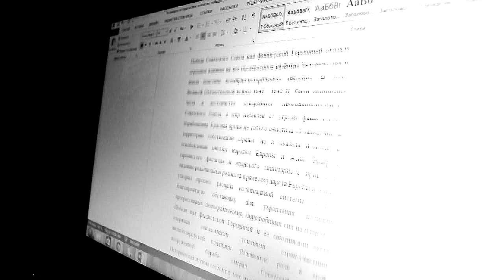zoo in space - 6 песен [Rap-Info.Com]